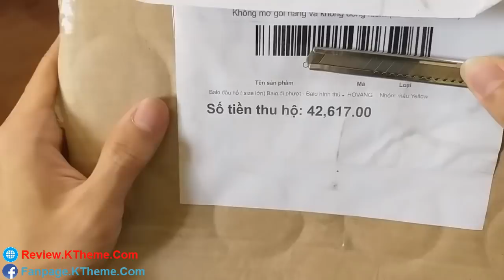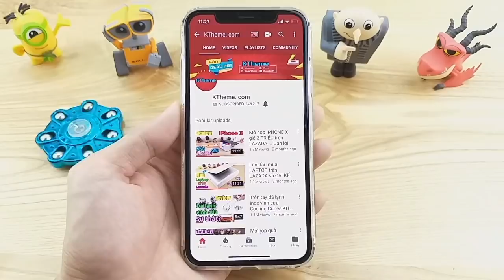Trên tay Balo Đầu Hổ đi học đi phượt dành cho trẻ trâu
Mở Hộp Balo Đầu Hổ Cực Đẹp Đặt trên Lazada
Balo đầu hổ đẹp nhất thế giới
Balo đầu hổ - balo đầu sư tử - balo 3D - balo đầu cọp - Balo độc đáo cá tính
Balo đầu hổ - Phong cách trẻ đến từ Hàn Quốc